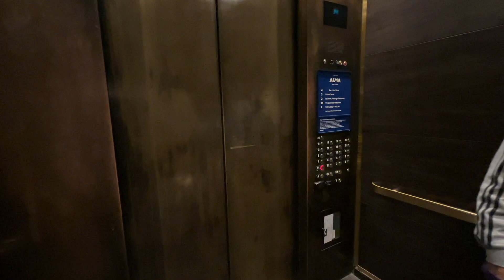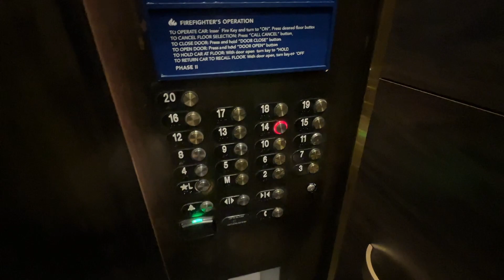Kimpton Alma San Diego | Feels Like Home Dog-Friendly Hotel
Staying at the Feels Like Home Dog-Friendly Hotel always feels like being at home.

非常感謝您的收看！

We really appreciate it! We hope you will be able to join us in the future!